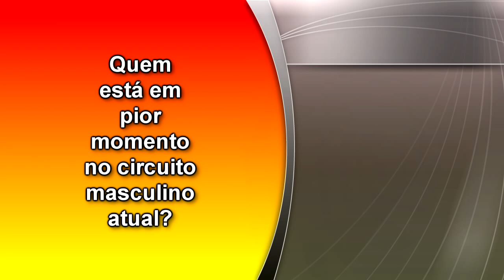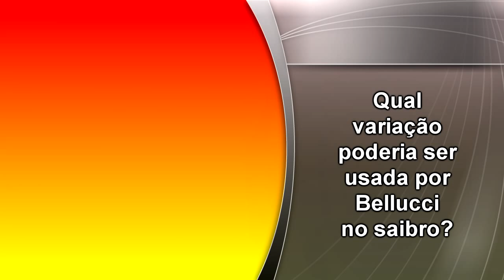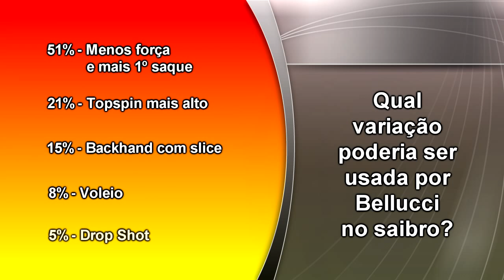Bate Bola - Julinho Silva anuncia fim da carreira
José Nilton Dalcim entrevista Júlio Silva que fala sobre sua aposentadoria e seu novo trabalho como treinador em Araçatuba/SP.